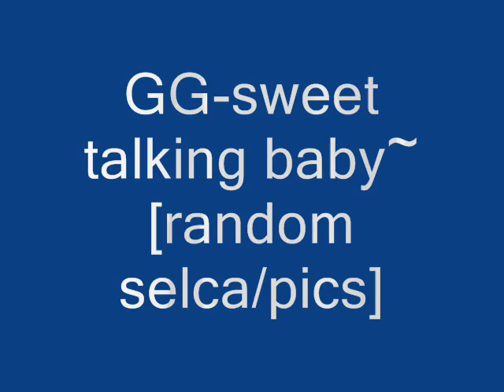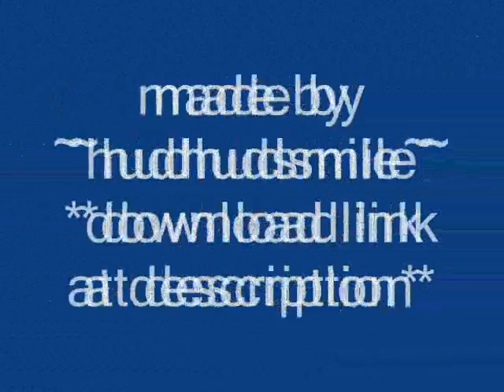Girl'Generation- Sweet Talking Baby {MP3+DL}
HERE!
its random pics ._.

THIS SONG FROM ALBUM OH!

thanks for watchin! 8D